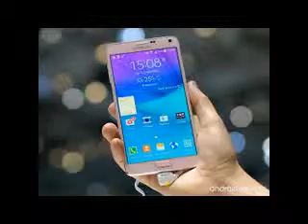Samsung details the gifts you get with the Note 4 and Note Edge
Samsung has officially detailed the entire bundle of free goodies that are available to the Galaxy Note 4 and Galaxy Note Edge owners. The company is throwing a lot of stuff at these users ranging from free cloud storage to free apps and subscriptions to various services.

As it has been the norm lately with premium Samsung smartphones, you get 50GB of free Drobpox storage for 2 years for new users of тhe service. There's also a lot of subscriptions for various services and publications such as Audible, The Wall Street Journal, NYTimes and Bloomberg Businessweek+.
You can check out the full list of Galaxy Gifts in the table below.